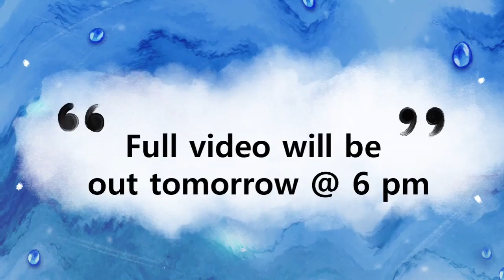Interview Session with CA Intermediate | All India Rank (AIR) | holders by CA Arul Prakathi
KS Academy – India’s best CA coaching institute.

🎯 To register for our: 🎯

Official Business Days and Hours:
🤝Monday to Saturday between 09:30 to 18:30
🤝Sunday between 09:30 to 17:00